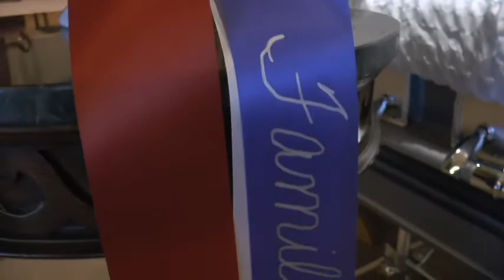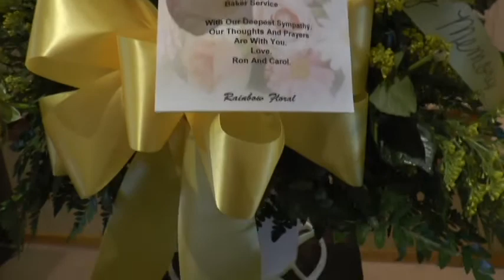Clarence Baker 1922 to 2016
Clarence Baker Funeral 2016